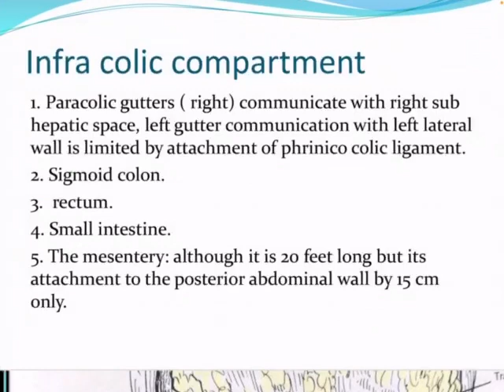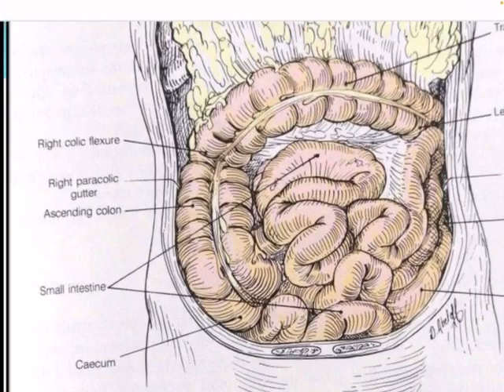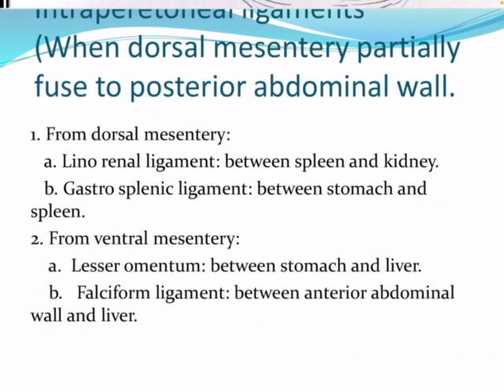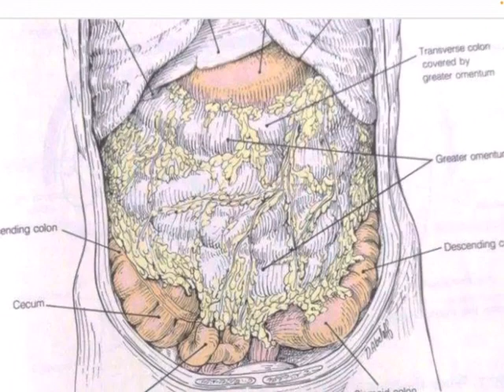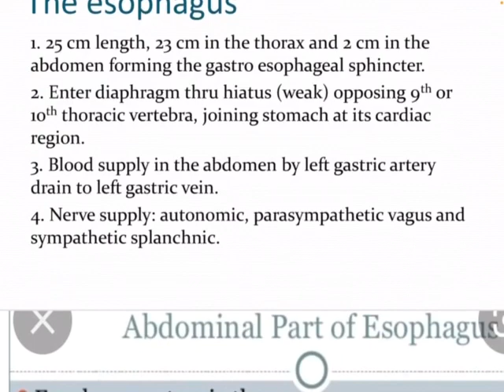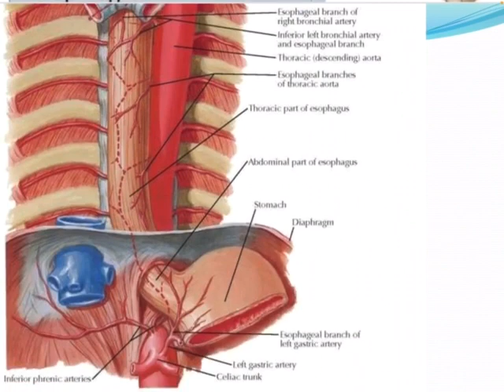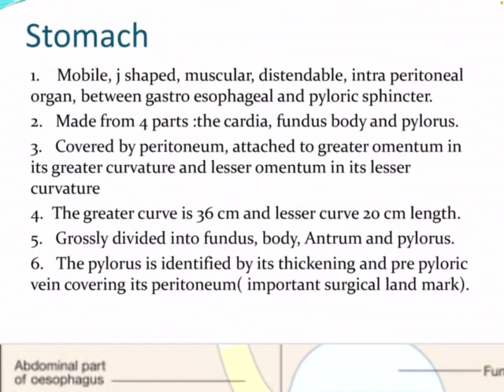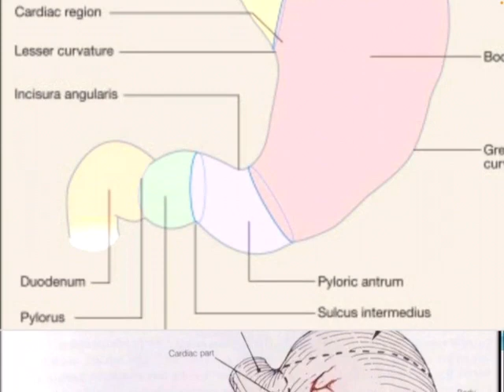Abdomen / lec 3 / الجزء الرابع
أعداد:-

دكتوره سرى ( معيده قسم الفسلجة )